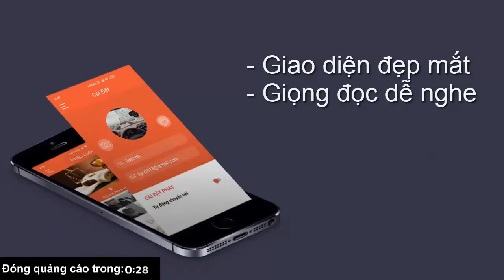Video Khoảnh khắc nghẹt thở trực thăng cứu thuyền viên trên biển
TTO - Đến trưa cùng ngày sở chỉ huy tiền phương thông báo đã cứu những người trên tàu bi nạn. Đại diện tàu Vietship có mặt tại hiện trường cho hay thuyền viên trên tàu đang bị thiếu một người, cơ quan chức năng phát hiện một thi thể trôi vào bờ.